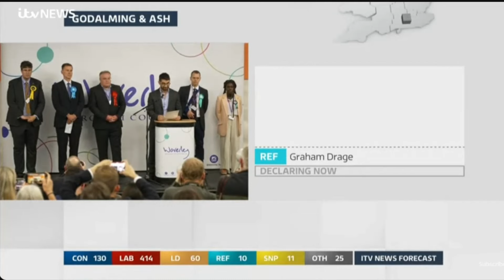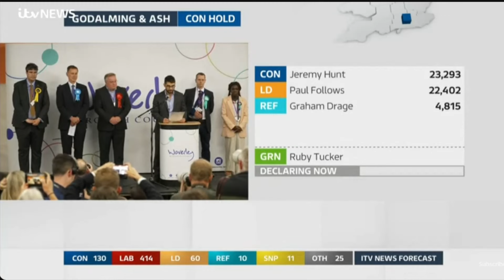Godalming & Ash | Jeremy Hunt | Conservatives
Let's get Social! 🥳🤩